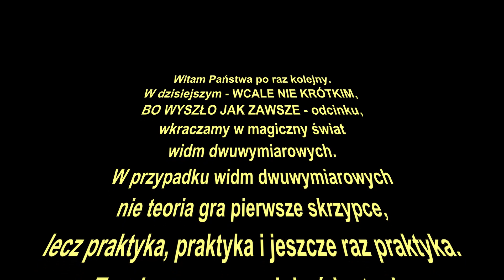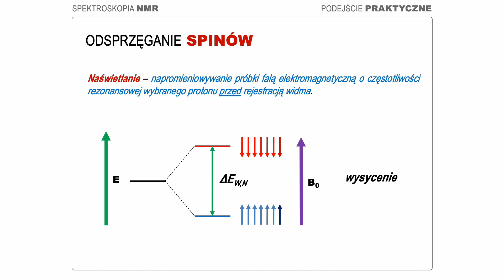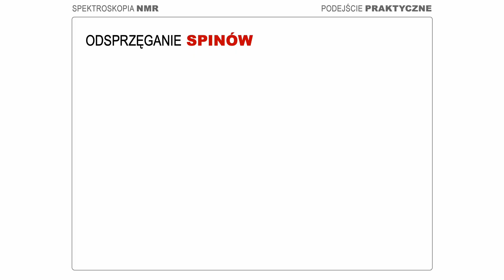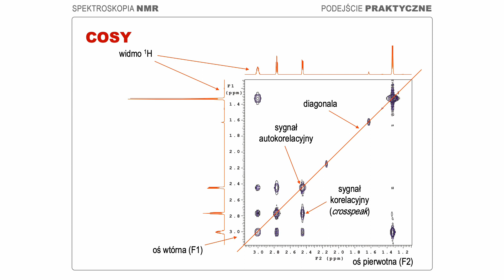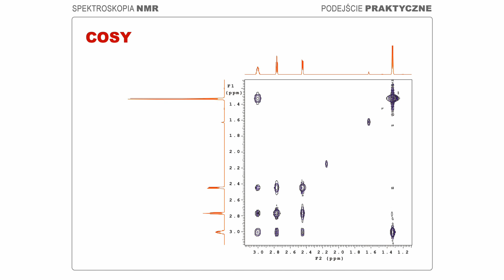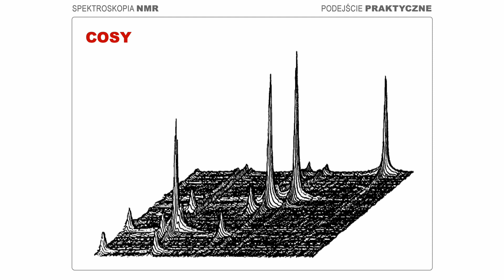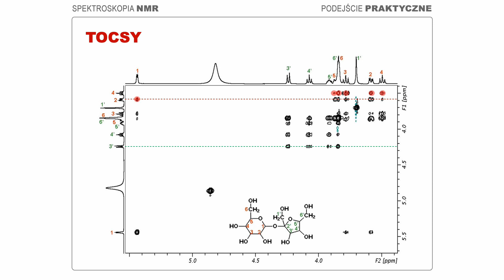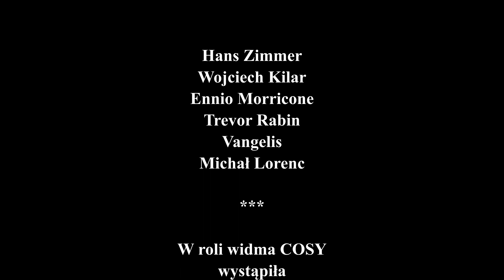Metody spektroskopowe w badaniu leków - eWykład - Wstęp do widm 2D NMR